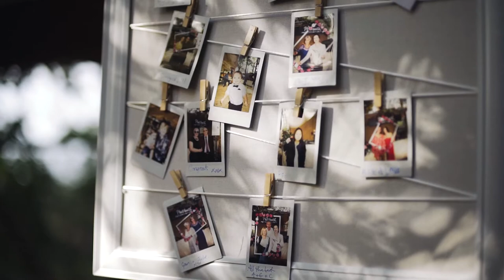Stacy & Shea l Black Barn Marketplace